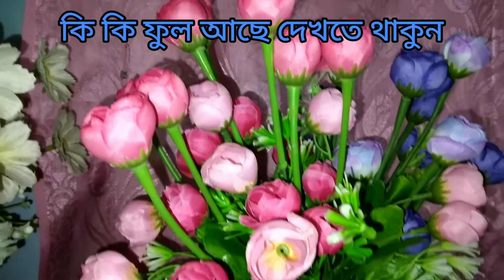ঘরকে আরো বেশি ফুটিয়ে তুলতে ফুলের এই সমাহার।। ঘর সাজানোর জন্য ফুল নিয়ে এসেছি দেখুন,,,,,,